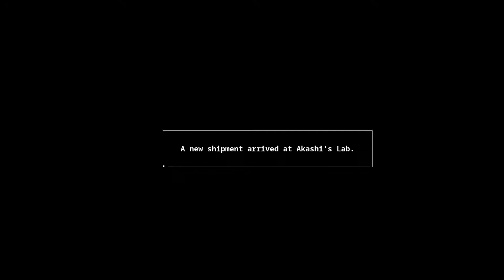Azur Lane Crosswave: Extreme Battle Mode Missions 06-10